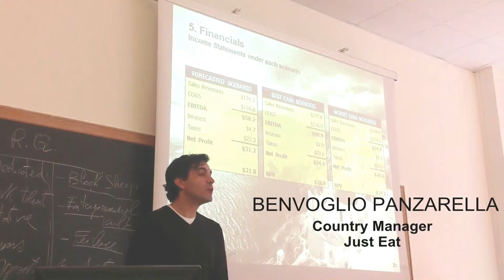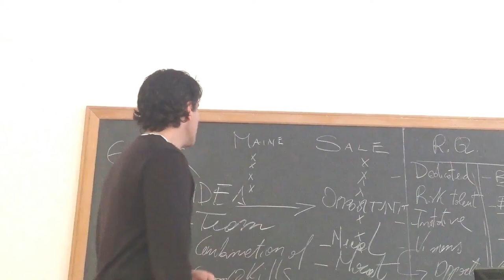Benvolio Panzarella, Il lavoro di squadra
In questo video, Benvolio Panzarella, Country Manager di JustEat Italia, parla del lavoro di squadra quale meccanismo di condivisione di entusiasmo, rischi e risultati. Lo speaker spiega come la passione e la volontà sono alla base della creazione di un team.
Benvolio Panzarella, è attualmente Country Manager di Just Eat Italia, azienda leader nell'home delivery. Californiano di nascita, classe 1971, inizia la sua carriera negli Stati Uniti.  Consegue la laurea in Economia presso l'Università di Santa Barbara in California, cui segue il Master Executive MBA presso la School of Management SDA Bocconi di Milano. Nel 2005 riveste il ruolo di Country Manager per Belkin Ltd, con responsabilità dell'intero  business in Italia e Grecia.
Just Eat nasce in Danimarca nel 2001 dall'idea di aggregare l'offerta dei pasti consegnati a domicilio e permettere a tutti e in qualsiasi momento di mangiare quel che si desidera. Nella primavera del 2011 JustEat acquisisce la società italiana ClickEat, che nel 2007 aveva importato in Italia il business delle ordinazioni food e, nell'autunno successivo lancia JustEat Italia.